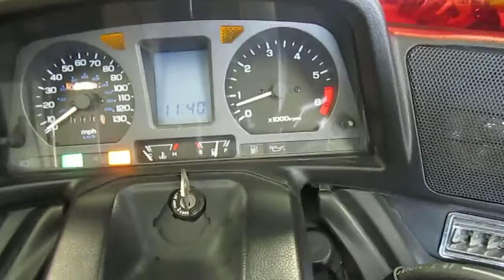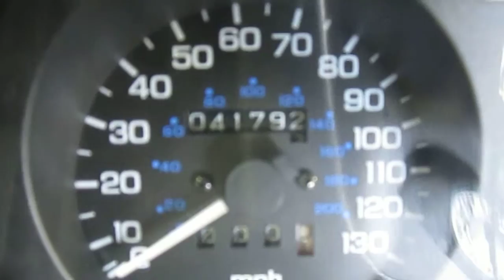2000 Honda GoldWing SE @ iMotorsports 9417